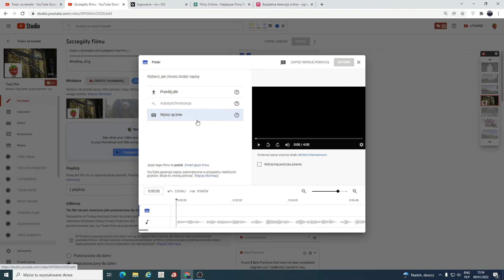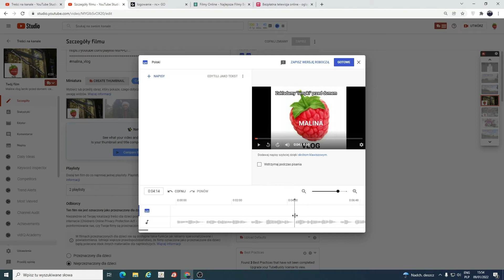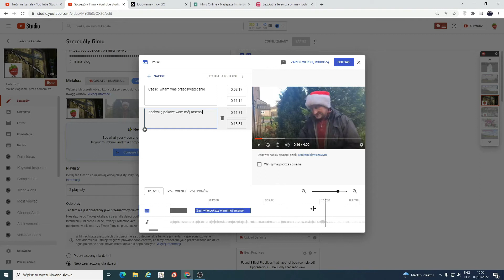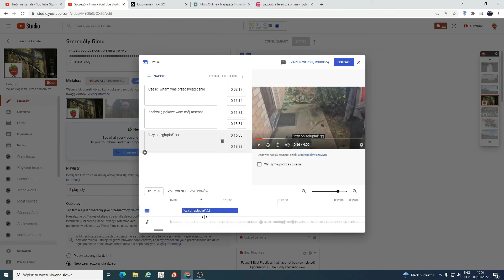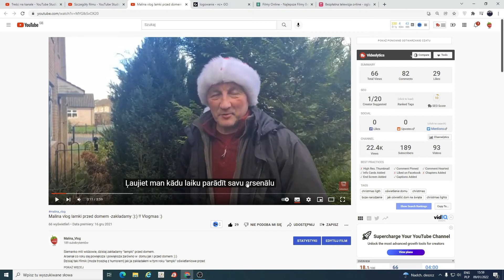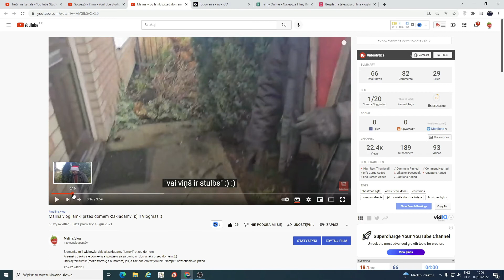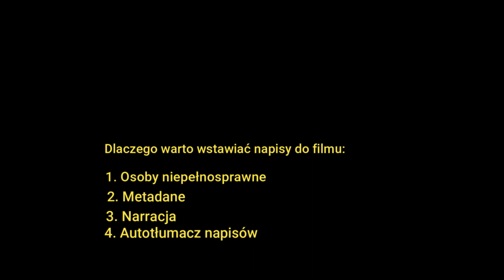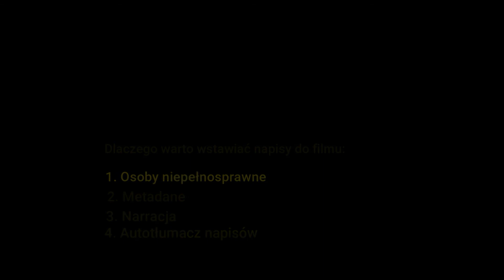Napisy do filmów Youtube?? Potrzebne czy nie ??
Każdy na pewno zastanawiał się czy sa potrzebne napisy na waszych filmach Youtube??
To dosyć czasochłonna czynność często zniechęca do tworzenia napisów na filmie. Ale czy na pewno nie opłaca się poświęcić trohę czasu i jednak te napisy wstawić ??
Na te pytanie postaram się wam odpowiedzieć w tym filmie a to czy warto czy nie, musicie już sobie odpowiedzieć sami.
Zapraszam na ten film i do dyskucji w komentarzach :)

Na moim kocie Malina_Vlog poruszam różne tematy związane z Youtube, Malina Drive to moje przygody na drodze  oraz inne "luźne" tematy, czesto satyryczne .